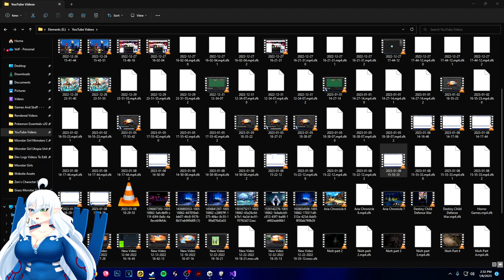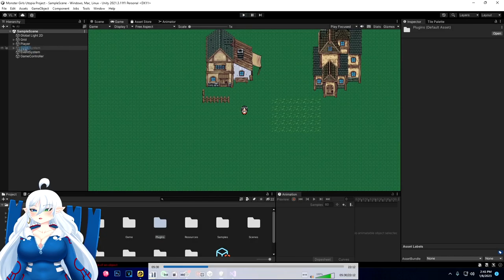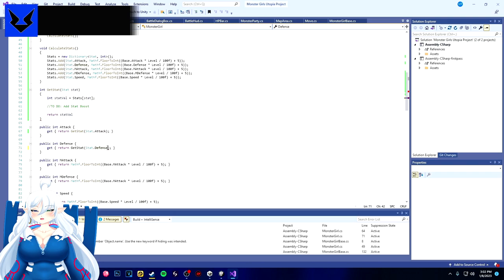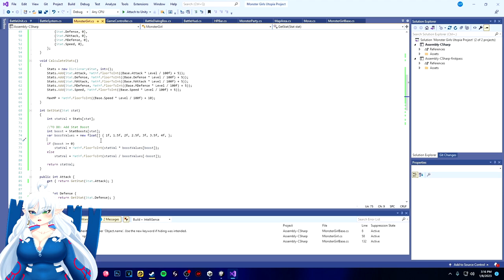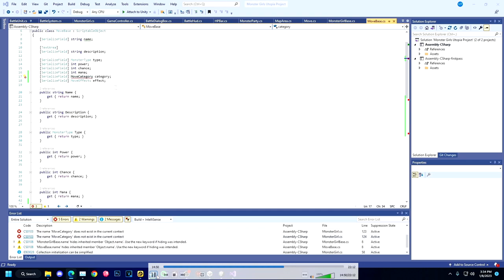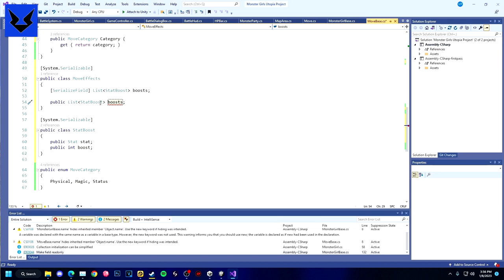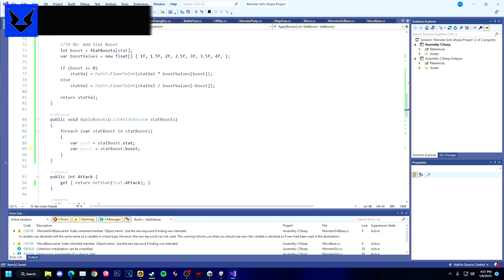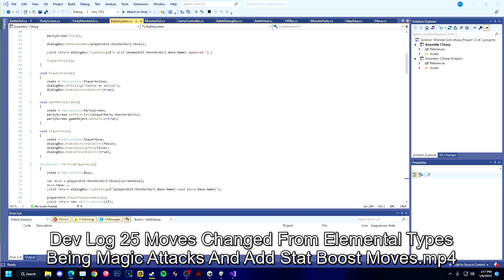Dev Log #25 - Magic/Physical Moves No Longer Stuck To Certain Typing & Added Stat Boost/Debuff Moves